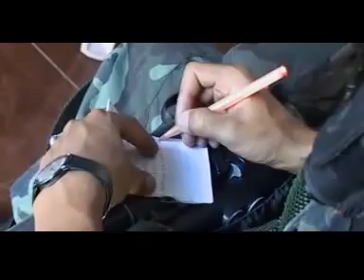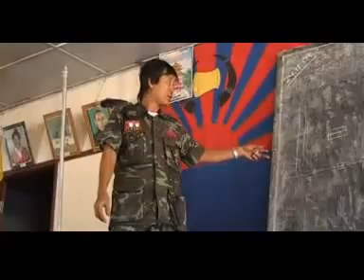KAREN - DKBA One The Greatest UG In BURMA